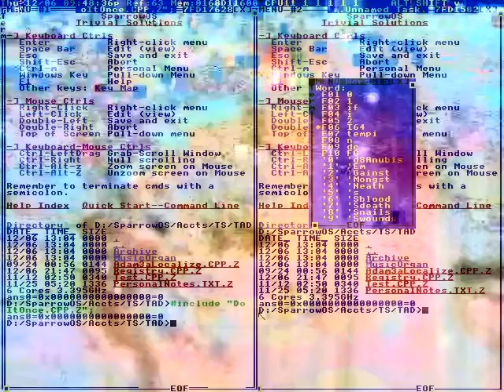That baby is my son.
ALSO. IT IS REALLY SPECIAL
Reporter: ABOUT SIX MONTHS